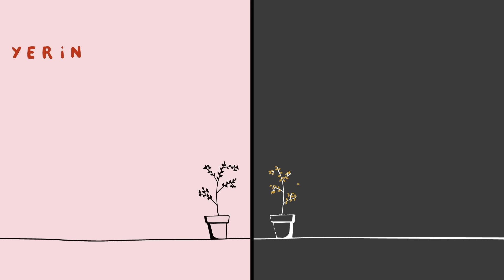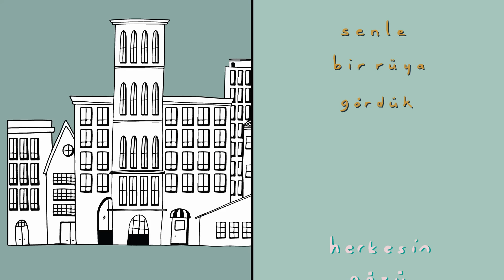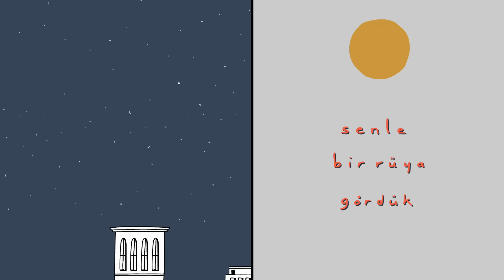Sertab Erener - Farzet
Şarkı Sözleri:

Yarım kalmış bir kitap gibi ben bir yandayım
Sulanmayan bir çiçek gibi sen bir yandasın
Yerinden olmuş yaprak gibiyiz düşüyoruz
Baştan yaşarım sorsan ama sen hiç olmamışız farzet
Farzet hiç tanışmadık buluşmadık
Hiç dönmedin o köşeden
Farzet hiç yanaşmadık koklaşmadık
Hiç içmedik o şişeden
Farzet o fallar tutmadı
Yıldızlar barışmadı
Hiç yorulmadık öpüşmekten
Senle bir rüya gördük
Herkesin gözü önünde
Kimse bilmez ne oldu sahiden

Farzet
Farzet
Farzet
Gel de farzet
Bize hiçbir şey olmaz sanıyorduk oldu işte
Yıldızlar barışmadı
Hiç yorulmadık öpüşmekten

Söz: Sertab Erener & Ersel Serdarlı
Beste: Ersel Serdarlı
Düzenleme: Sertab Erener - Emre Kula - Ozan Yılmaz
Klasik, akustik gitar ve mandolin: Emre Kula
Bas: Alp Ersönmez
Davul programlama ve tuşlu çalgılar: Ozan Yılmaz
Perküsyon: Onur Nar

Animasyon Video: Eylül Deniz Ergun / famajans°